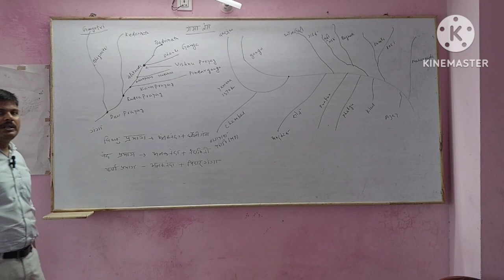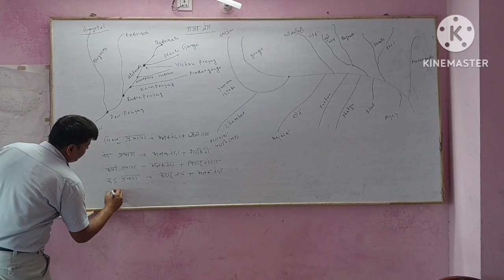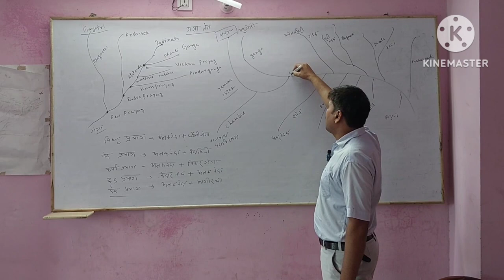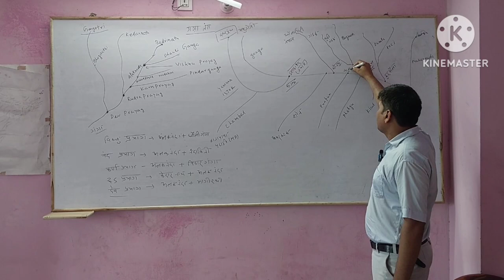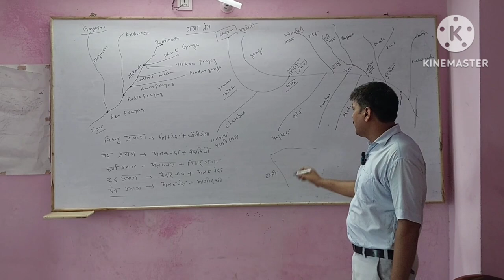Ganga Nadi ka udgam